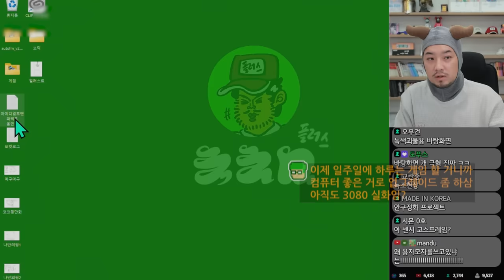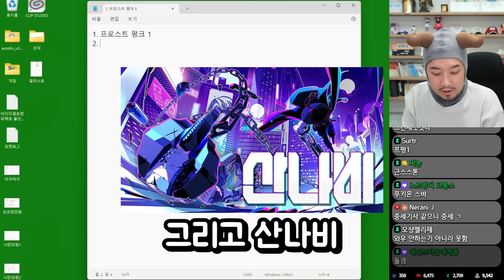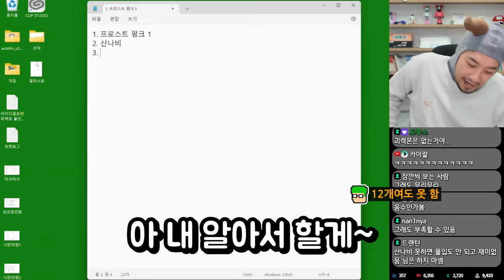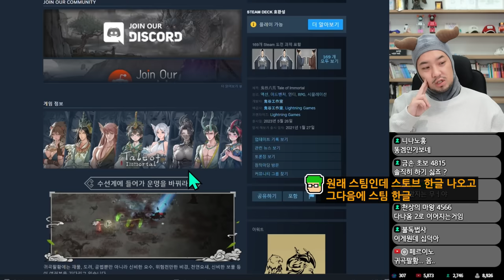현실에선 유튜버인 내가 이세계에선 도사?!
귀곡팔황(Tale of Immortal)

▶출연: 침착맨
▶편집: 11수자, 6수자